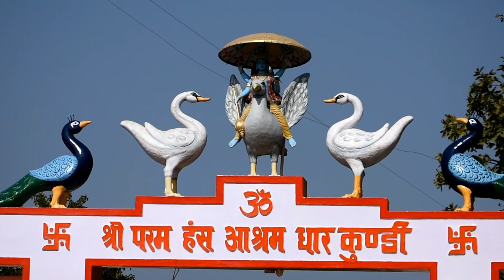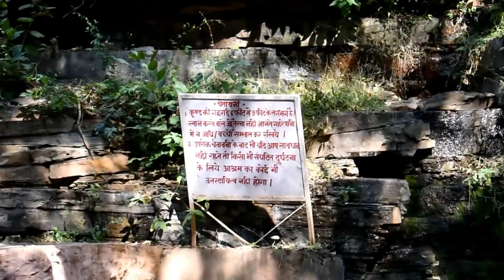Natural Beauty Place , Dharkundi Ashram , Satna Madhya Pradesh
Camera man | Akash Patel
Edit | Akash Patel

  FRIENDS 👇👇👇

ARUN PATEL
RAMESH PATEL
AYUSH PATEL
AANAND PATEL
CANDRKANTA PATEL (CK )
ALOK KUMAR PATEL
ABHISEK YADAV
E.T.C